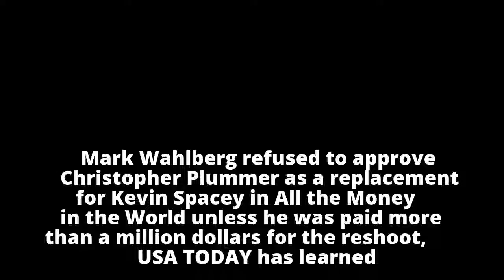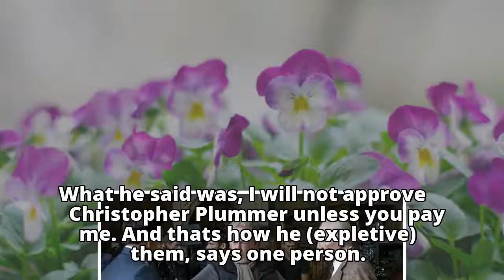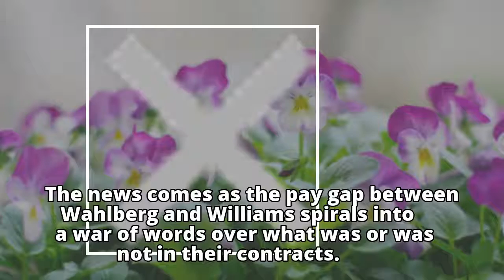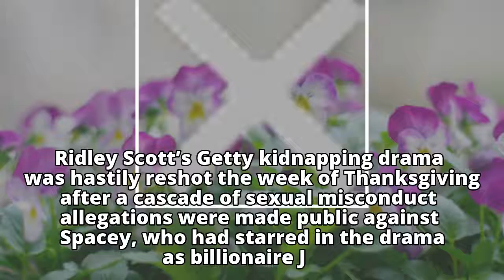Exclusive: Mark Wahlberg refused to approve Christopher Plummer unless he was paid